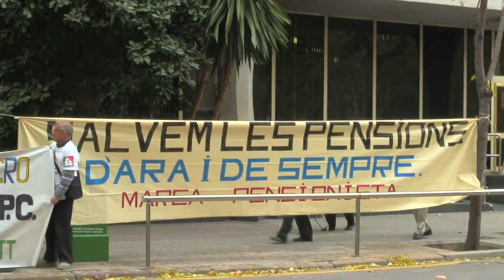Marea Pensionista [Contrainfos 61]